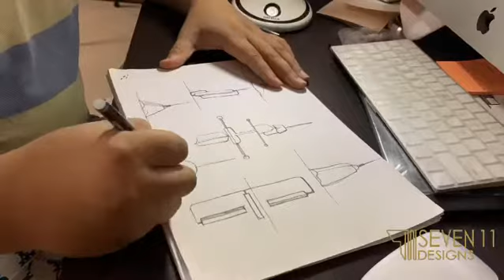Everyday sketches - decorative lighting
DECORATIVE LIGHTING CONCEPTS !
In this video we have shown some decorative light concepts. Share your reviews and comments.